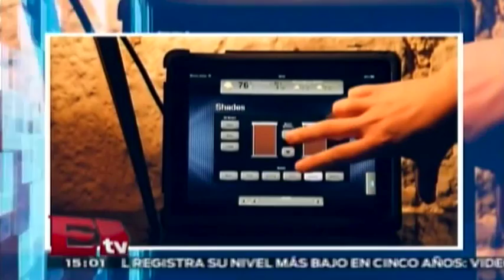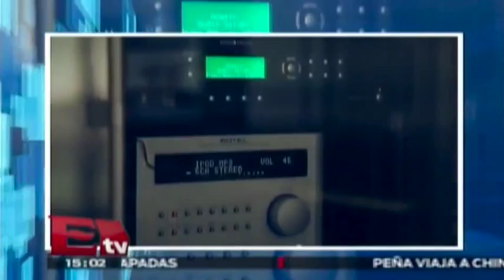Casas inteligentes en México / Hacker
6 noviembre 2014

Las casas inteligentes son un mercado que esta creciendo en México y tendrá un gran potencial en los siguientes años

nueva tecnologia, tecnologia,
Las casas inteligentes, casas inteligentes en mexico, tecnologia de casas inteligentes, cassa el futuro, futuro de los hogares,